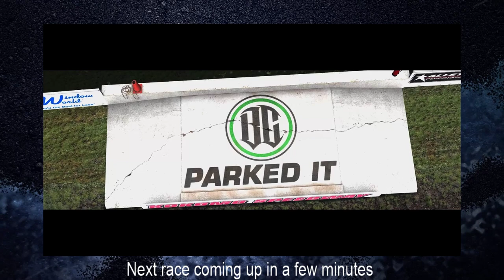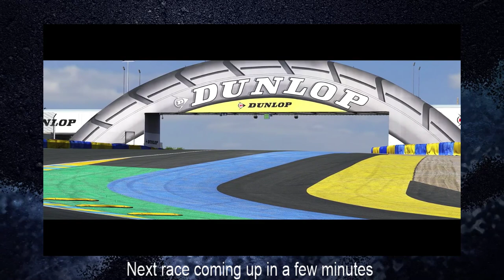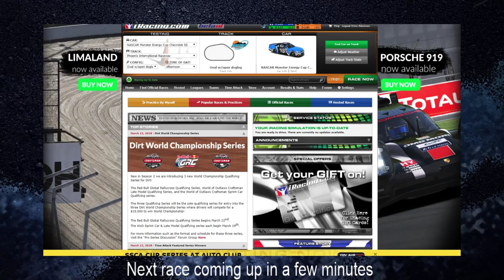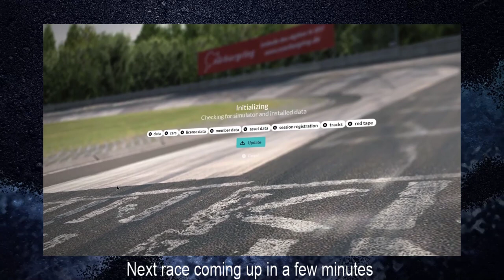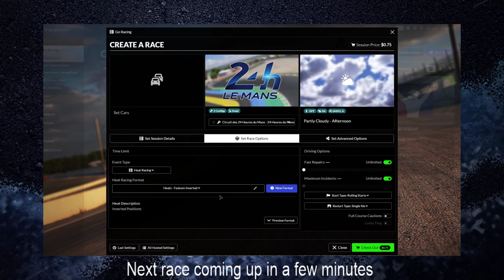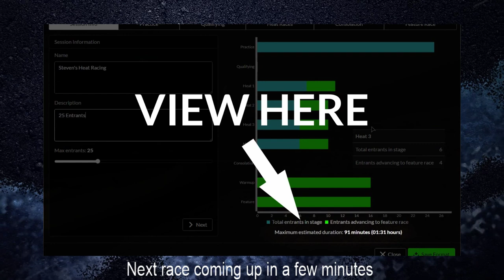2019 - BSR MX5 Monday Cup - Road Atlanta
Thanks for checking out the iRacing BSR MX5 Monday Cup. This round comes to you from Road Atlanta.

Software
iRacing.com